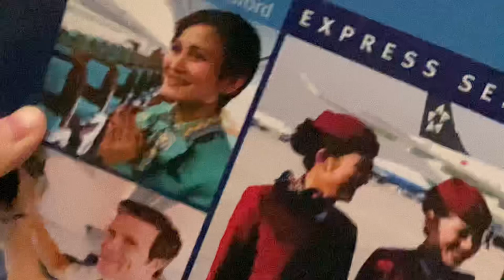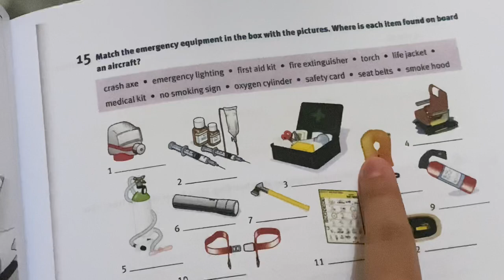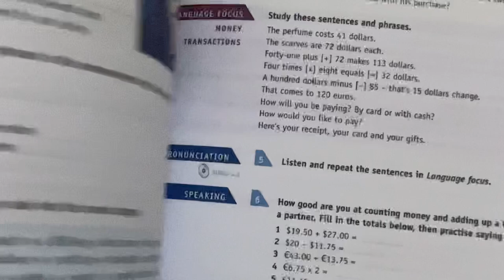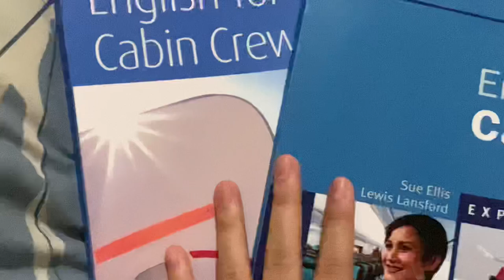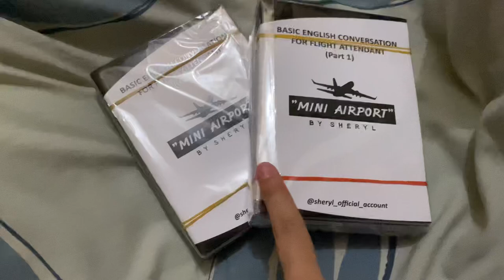BELAJAR BAHASA INGGRIS PRAMUGARI || BUKU BAHASA INGGRIA KHUSUS PRAMUGARI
LINK SHOPEE